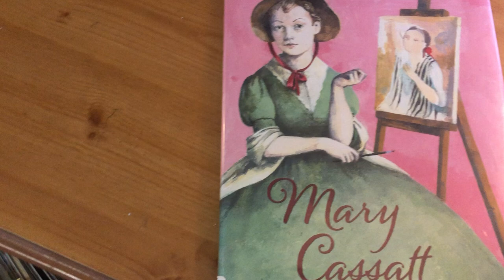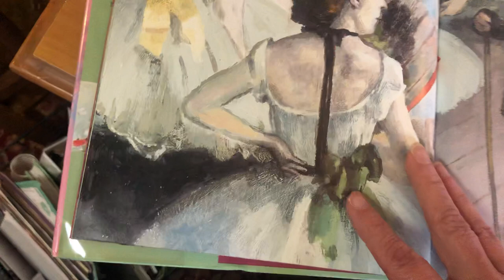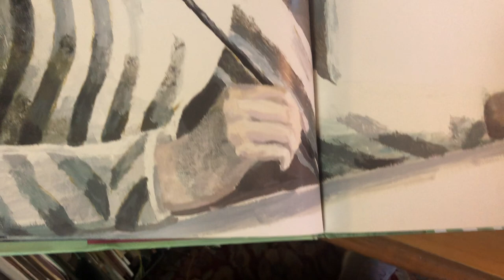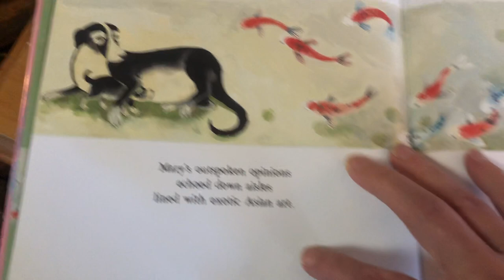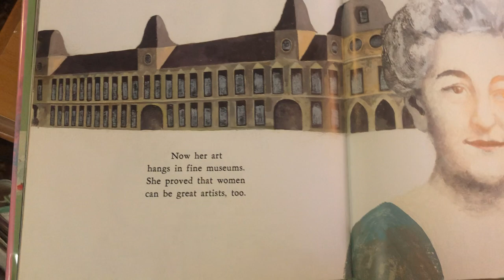"Mary Cassatt, Extraordinary Impressionist Painter" by Barbara Herkert children's artist bioigraphy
Reading of the biography of "Mary Cassatt, Extraordinary Impressionist Painter," by Barbara Herkert.